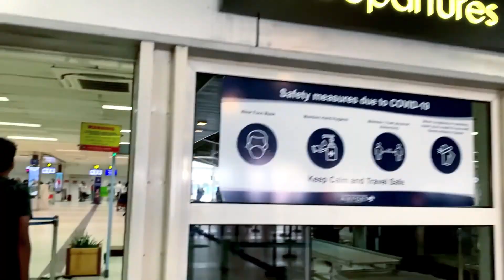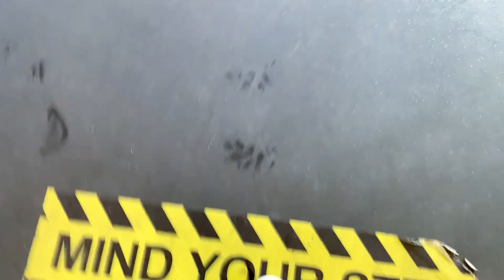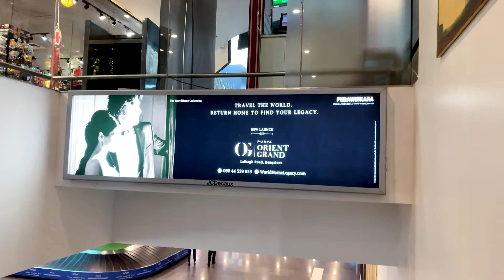Maldives Tour || India to Maldives || Malahini Bandos Private Island || Room Tour || Part -5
Hi Swaggers …. Welcome to my tiny little world of  Swag Womaniya AKA Komal Dayal Sarkar .

In this channel you will get videos on latest outfits/ trends and also whatever I do usually ….. 😉